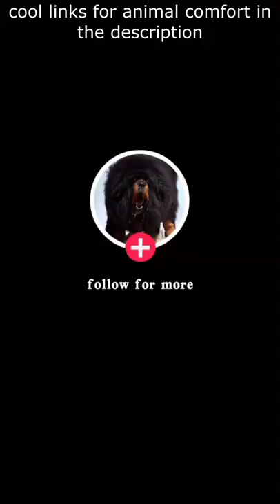Top 😎 Funny animals videos - Try Not To Laugh 😂😆🤣 - 92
Curb Your Cat Discover the untold secrets used by the world’s top cat trainers to make their kittens listen to their every command:

Dog Owner's Delight Make Your Dog Obey Your Every Command With The Most Powerful Dog Training Tools:

Space Capsule Cat Nest Transparent Capsules Cathouse Doghouse Climbing Cat House Indoor Wood Dental Toy Four Seasons Panier Chat

3.5L Automatic Pet Feeder Smart Food Dispenser For Cats Dogs Timer Stainless Steel Bowl Auto Dog Cat Pet Feeding Pet Supplies

Fully Automatic Pet Cat Hair Drying Box for Pet Cat Hair Blowing Machine 50L Large Capacity Smart Pet Nest-Sterilization Box

TIKTOK 😎 COMPILATION😂😄😝 BEST COUB COMPILATION😂😄😝 INTERESTING AND FUNNY VIDEO😂😆🤣